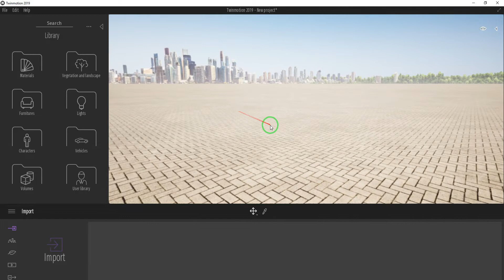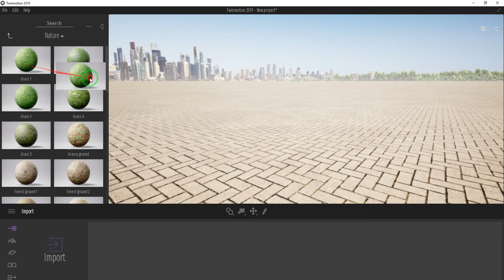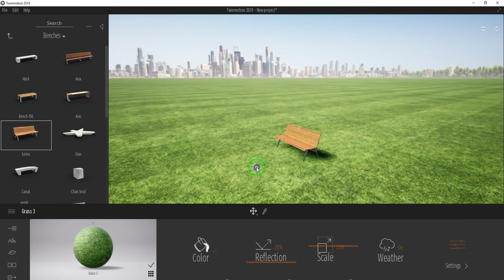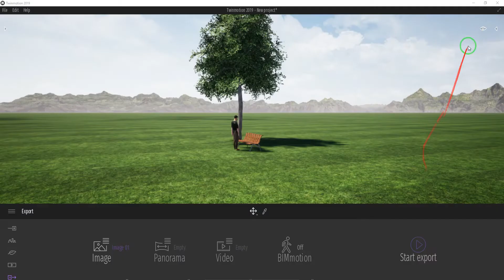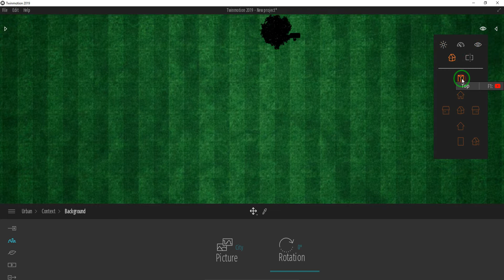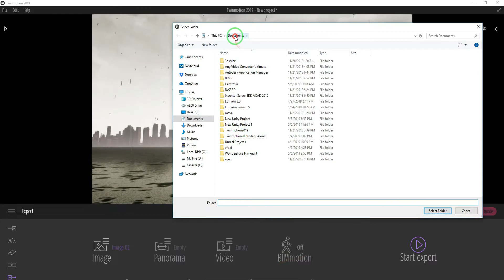Twinmotion Basic Tutorial 2019 | Twinmotion for Beginners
This Tutorial for Beginner or Basic of Twinmotion rendering tutorial for a first time user.